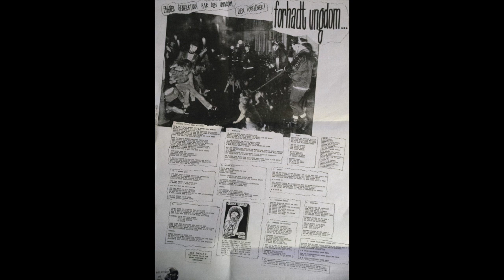Flere døde pansere "Midedød"